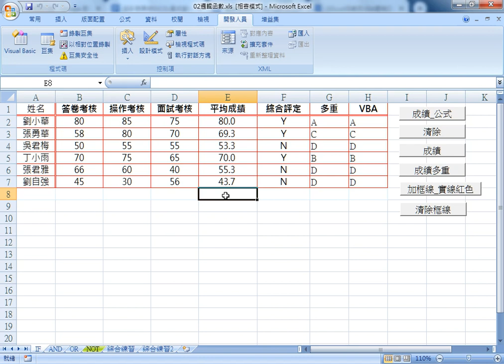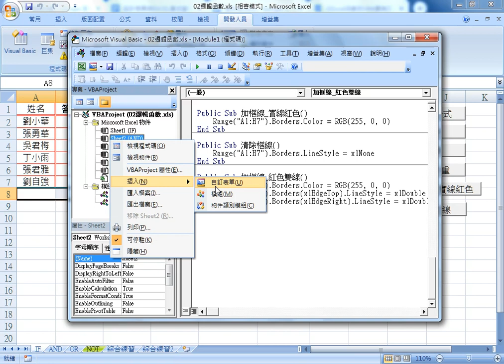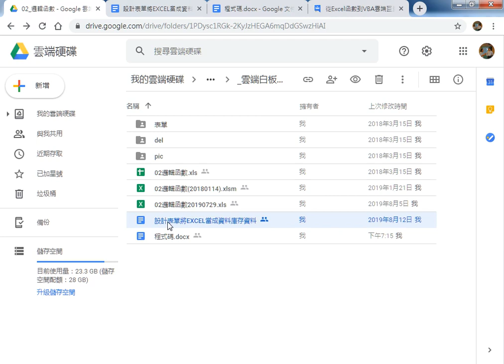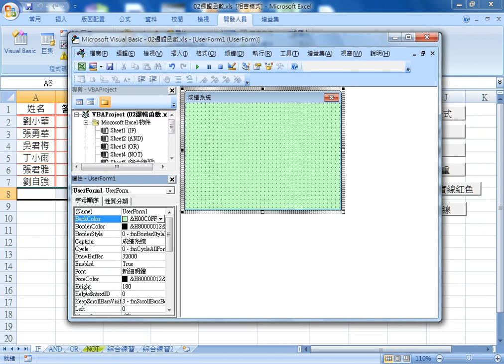02 設計表單步驟一插入自訂表單與設定